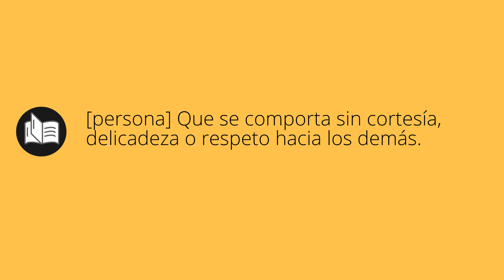Que significa GROSERO • grosero SIGNIFICADO • grosero DEFINICIÓN • Que es GROSERO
Que significa grosero en español. Cual es el significado y definicion de grosero. que es grosero. grosero definiicon en español. Todos los significados y definiciones del diccionario español.

Diccionario de la RAE (Kindle):
Diccionario de la RAE (Tapa dura):
Diccionario de primaria VOX:
Diccionario Esencial de la Lengua Española:
Diccionario Cambridge Español - Inglés: